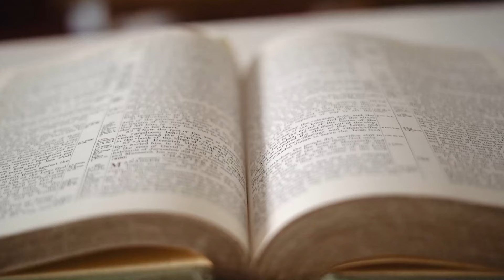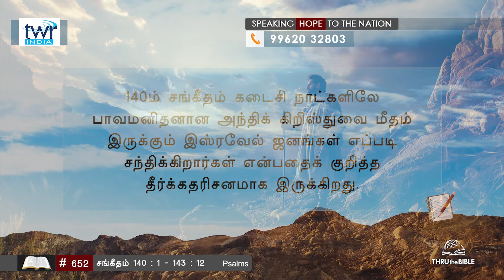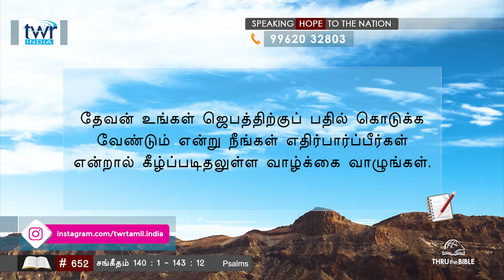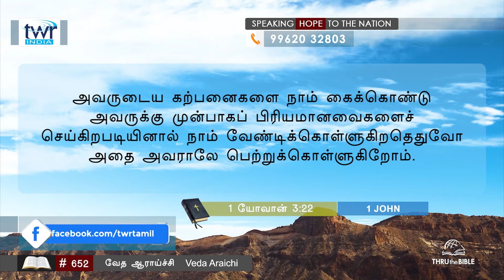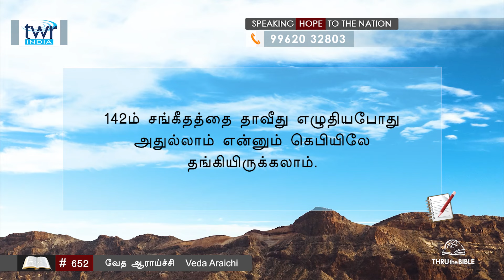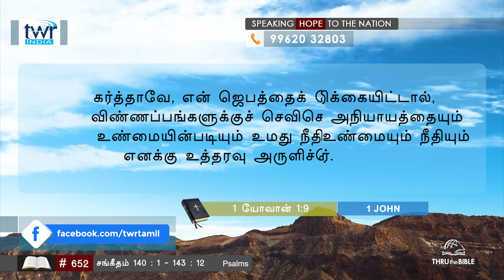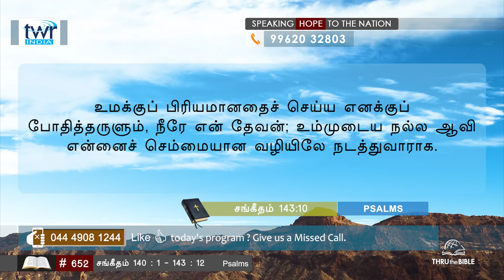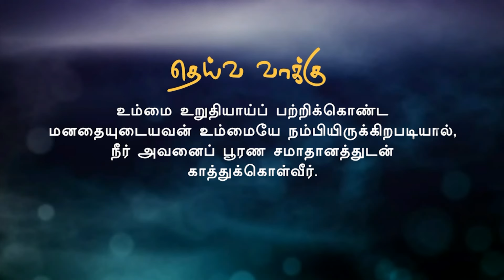652 - சங்கீதம் Psalms 140:1-143:12 Tamil Bible Study